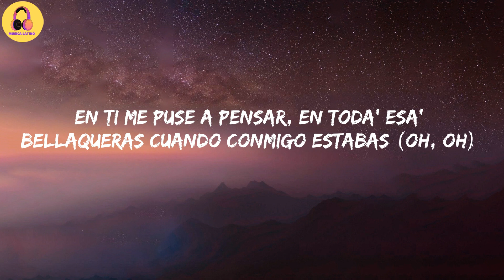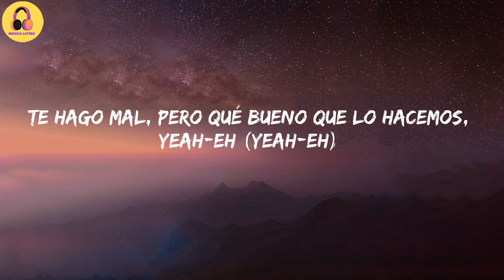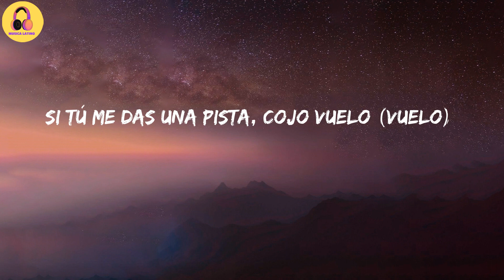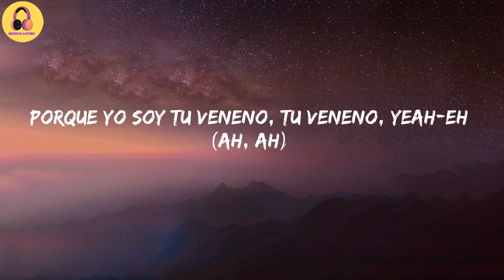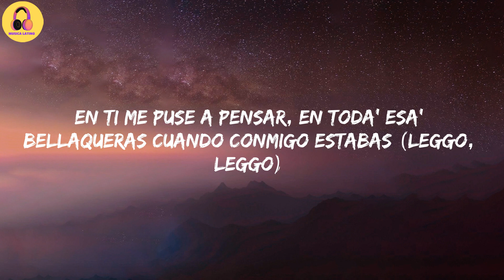J Balvin-Tu Veneno (Letra/Lyrics)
Letra:

Yah
J Balvin, man
Ya va más de una luna llena
Tirándome y no me texteas
Sácame de esta cuarentena
Iba a las milla', me pusiste los frenos
Porque yo soy tu veneno, tu veneno, yeah-eh (Ah, Ah)
Te hago mal, pero qué bueno cuando lo hacemo', yeah-eh (Yeah-eh)
En ti me puse a pensar, en toda' esa' bellaqueras cuando conmigo estabas (Oh, oh)
Sé que te sientes igual y extrañas cuando encima me brincabas (Uh)
Te hago mal, pero qué bueno que lo hacemos, yeah-eh (Yeah-eh)
En ti me puse a pensar, en toda' esa' bellaqueras cuando conmigo estabas (Leggo, leggo)
Sé que te sientes igual y extrañas cuando (Ey)
Pedía hacerlo con mis canciones
Te ponías creativa inventando posiciones (Wuh)
Y ahora el que te lo pone (Pone)
Se vuelve loco cuando hace que tú me mencione'
Mujer, dile que a mí me perdone
No es culpa mía que te ande celando por lo del otro día
Si te lo di en cuatro como se suponía (Wuh)
Me tienes en vela desde la despedida (Ey)
Y yo ya no duermo, de noche me desvelo (Ah; desvelo)
Si tú me das una pista, cojo vuelo (Vuelo)
Mami, yo caliente; tú hielo (Ice; hielo)
Por ti yo cancelo los cueros (Cueros)
Me tiene' recordando to' lo que te hacía (Sí, sí)
No entiendo cómo un polvo de esos se olvida
Un día estoy detrás de ti como policía (¡Wuh!)
Yo que estoy pa' ti, pero
Sé que te sientes igual y extrañas cuando (Yeah)
El negocio, socio
Ey
Sky Rompiendo, Rompiendo el Bajo
Yeah
Taiko
Mo-Mo-Mosty
Leggo
La Familia